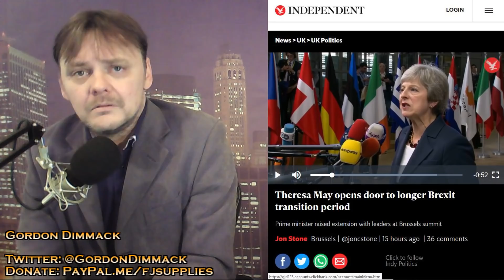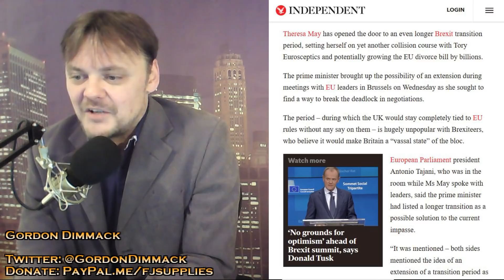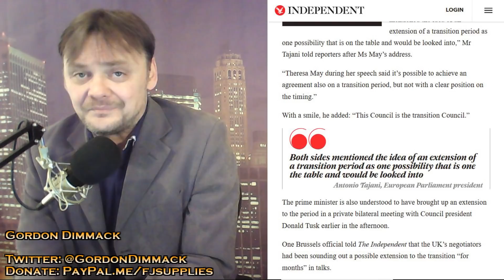Theresa May opens door to extended Brexit transition period